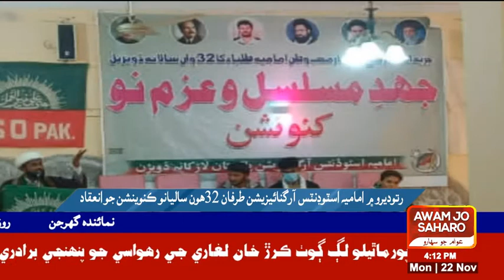رتوديرو ۾ اماميہ اسٽوڊنٽس آرگنائيزيشن طرفان 32 ھون ساليانو ڪنوينشن جو انعقاد